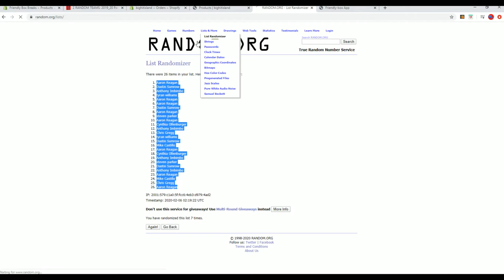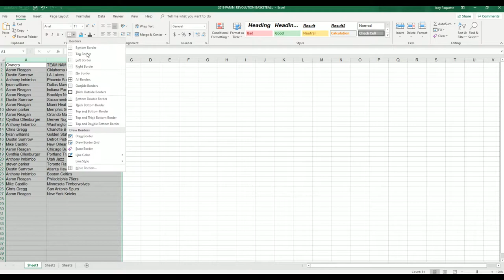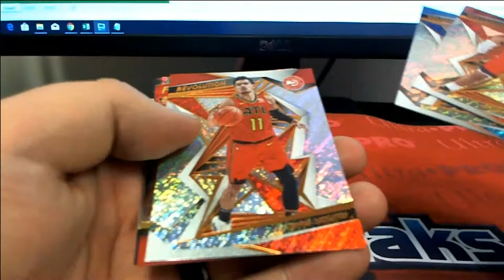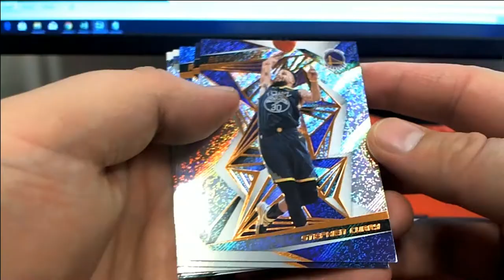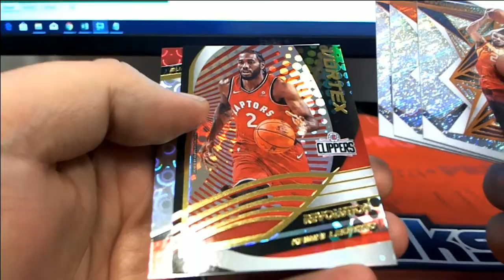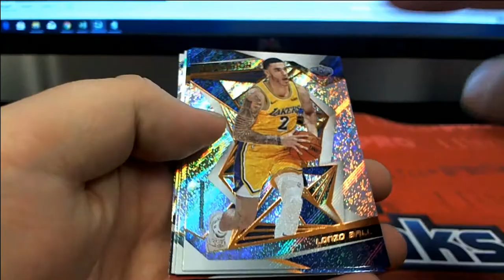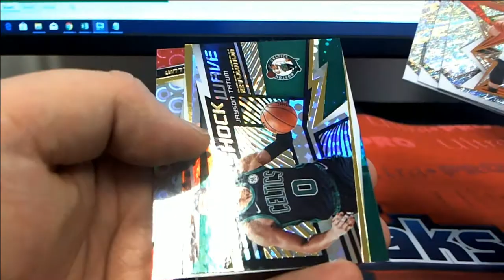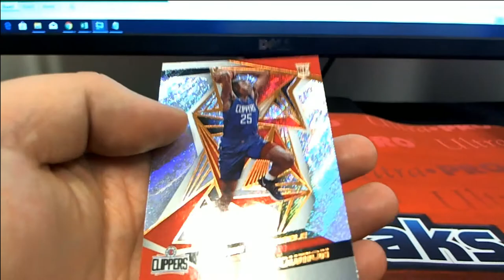2019 20 Panini Revolution Basketball ID 1920REVBSKT105